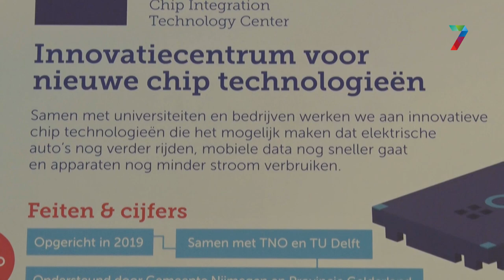Computerchips inpakken bij CITC Nijmegen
Bij het Chips Integration Technology Centre in Nijmegen is een nieuwe opleiding begonnen. Daar leren mensen in 5 maanden over het inpakken van Chips